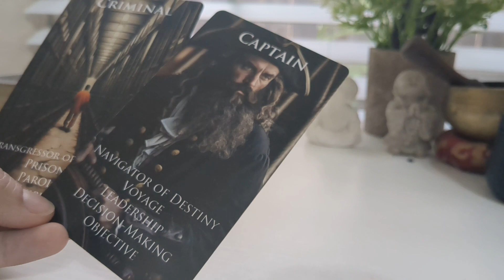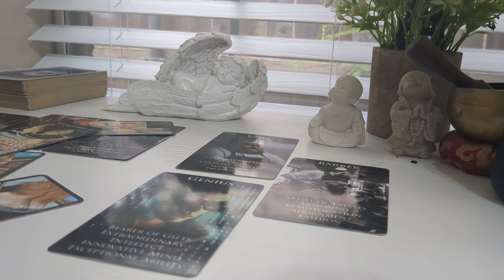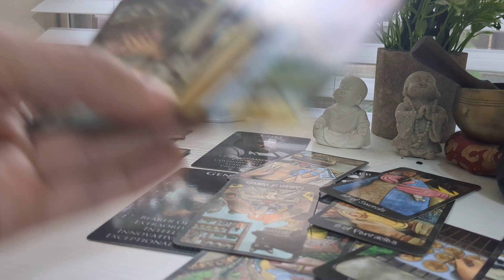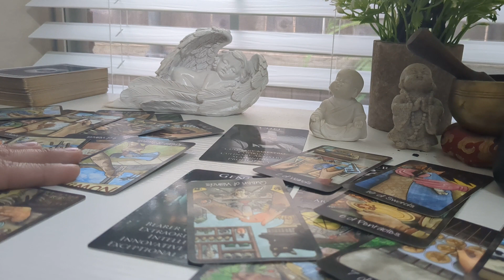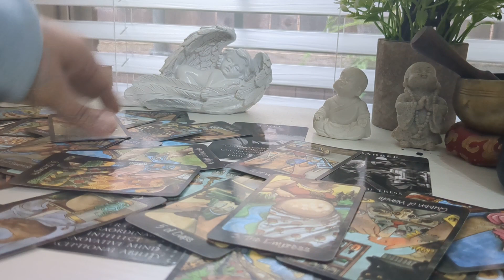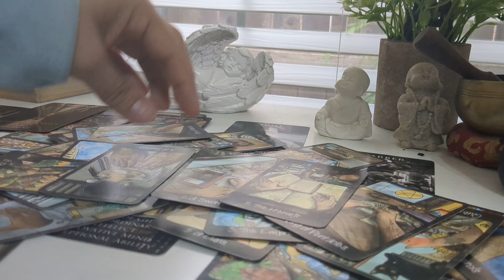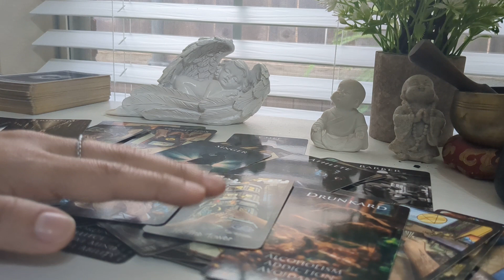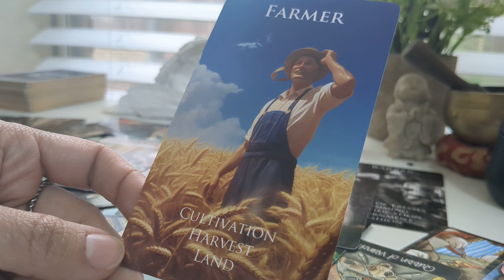This Abusive Person Wonders Why They Are Blocked 🧿🧿